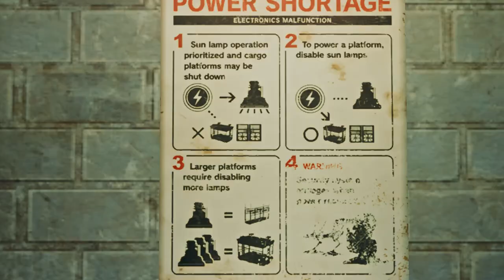FINAL FANTASY VII REMAKE INTERGRADE MODDED Let's Play #05 Chapter 06: Light the Way (WIN 7 PC)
So I decided to buy this game a second time, despite never playing the PS4-version (PlayStation 4) of Final Fantasy VII Remake (not INTERGRADE which is an expansion with additional content,) that I had bought the first day it released on May 2nd 2020 after pre-ordering it.

The reason I never played it was because of disappointment in the changed look of Tifa Lockheart, and because of those "Kingdom Hearts"-like beings known as Whispers. I didn't like these changes but still bought the game. I decided to wait on the PC-version which would allow the player to mod it so that certain changes could be reverted back to how they were in the original Final Fantasy VII game from 1997.

Unfortunately the FF7 Remake/Remake Intergrade only stretches a smaller part of the original game, which would be the MIDGAR-section of the game - and the rest of the original game will be released as two additional stand-alone games. Later this year we have been promised a trailer of the second game in this remake-series.

In any case, I did have issues getting the game to run on Windows 7 and I didn't want to update to Windows 10 due to mods for Medieval 2: Total War: Kingdoms such as Hyrule: Total War having more issues there - and I enjoy those the most I think.

But in the end I didn't have to update it as I found a file which fixed the issue with Win 7 over on Nexus mods - but you needed a legal copy of the game so I decided to buy the game again from Epic Games. It worked fine after adding the modded files and changing a line in the Epic Launcher.

I had watched Youtubers play the first Chapter against the Scorpion at least 3 times in 2020 so the scenes weren't new. I had also watched someone play until the Sector 5 stuff over on Youtube.

I am an old FF7 player who got the original game on PC already back in 1997 - a game which I have learnt to mod myself - I've made a Shinra Character Overhaul-mod for it, then I've re-bought that game three times, once for the PSX during my teeanger years and I finished it and then I sold it, the PC-version was a gift from my dead grandmother so I still have it, however in 2013 I bought the Enix-store version because the CD-version didn't run on my Win 7 - and then I lost the CD-version so I had to buy it again, only to find it later. So currently I own two copies of FF7PC (CD 1997) and one copy of the Enix-store version - I do not own the Steam-version and I no longer own the PSX-verson. The PSX-version had better music prior to mods - but the PC-version had better graphics even before mods.

FF7 Remake is a completely new game that I've never played before. I do own the PS4 2020 original but it's not opened yet. The benefit with it is zero lag, as the PC-version has some stuttering and lag on the best graphics - the benefit with the PC-version is mods.